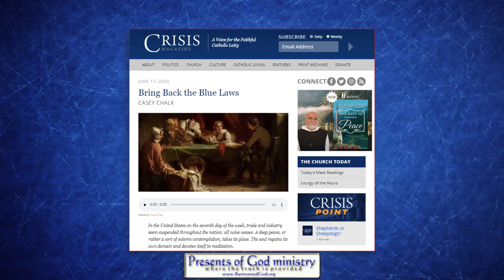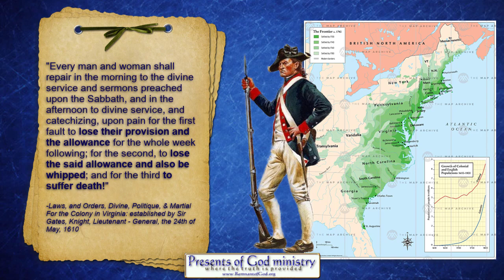Roman Catholics Demand Sunday Laws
Still Think Sunday Laws are not prophesied?

All links to prophetic and historic info mentioned in this video are listed in my poGm blog entry